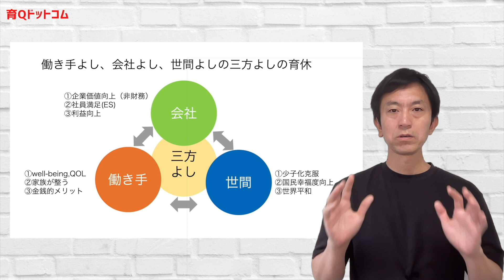【男性育休のメソッド】非勤労期間の前倒し#育休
★育Qメソッドのダウンロード、無料相談、取材依頼はこちらから

★人気動画はこちら(改正育休法3つのポイント)

【出演者のプロフィール】
〇広中秀俊
育Qドットコム株式会社代表取締役社長
東京都パパ育業プロジェクト　アドバイザー兼セミナー講師
1977年山口県下関市生まれ。大学卒業後、ミサワホーム入社。
2児の父親であり、厚生労働省から「イクメンの星」に認定され、イクメンスピーチ甲子園2018では審査員を担当。男性育休が当たり前になる世の中を目指し啓蒙活動、コンサルを展開する。
2019年4月からは独立し、収入の分散化を図りポートフォリオワーカーを実践。一般社団法人ONE JAPAN Resource Management監事、一般社団法人Cancer X監事、新宿区100人カイギ代表。

▼育Qドットコム株式会社とは
「育休で日本を元気にする」をミッションに、企業向けに研修セミナー、制度設計や子育てブランディングをサポートする会社です。